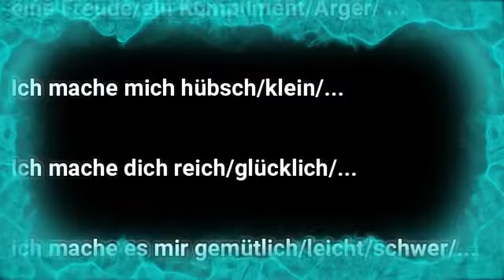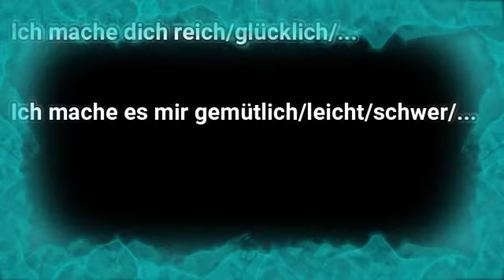Verben im Satz - MACHEN